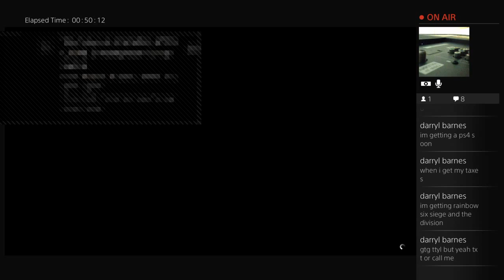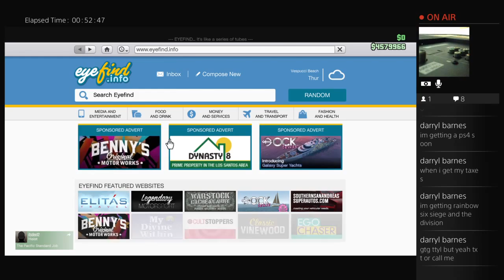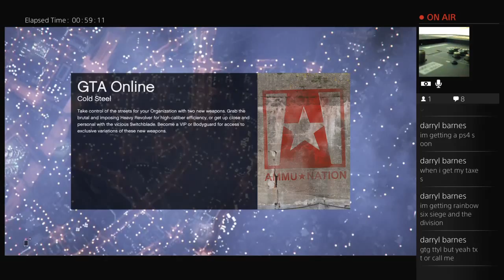Straightfro's gta game play